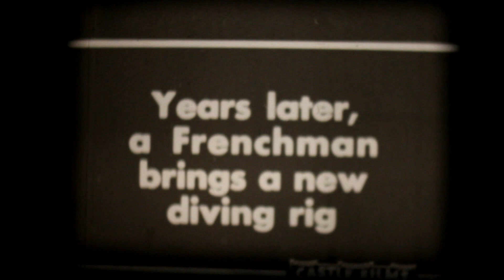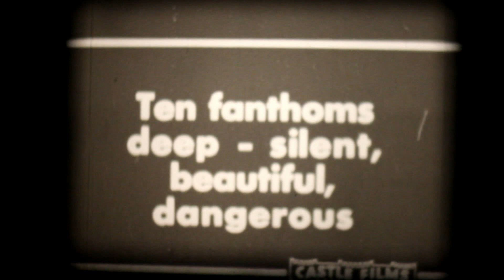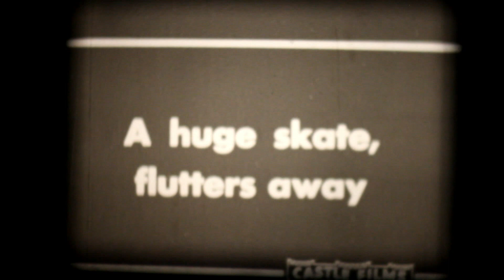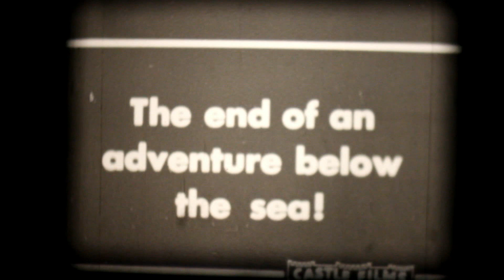Ten Fathoms Deep 8mm Film BW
A old Standard 8mm movie: Ten Fathoms Deep.